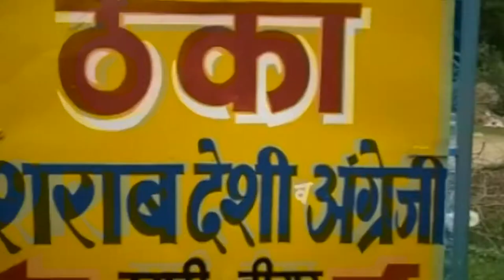The Government to allow shops to sell alcoholic I XNEWS feel I 2020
the government to allow shops that sell alcoholic beverages to open for some time everyday after enforcing social distancing norms. Only essentials such as groceries and medicines are currently exempted under the Covid-19 lockdown.